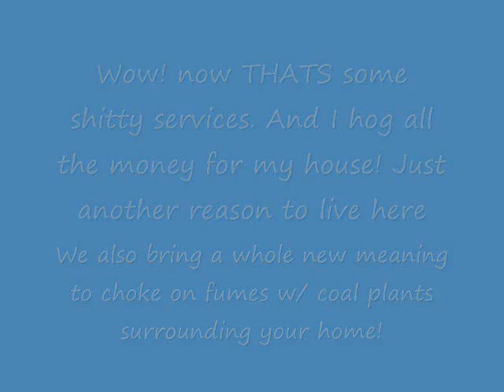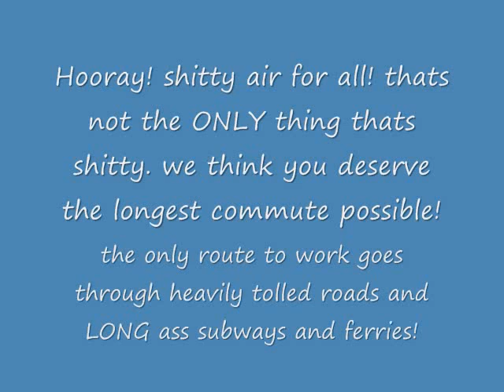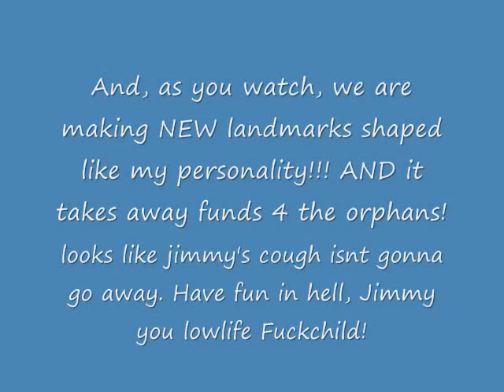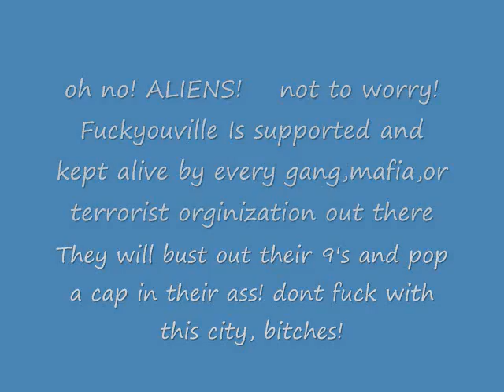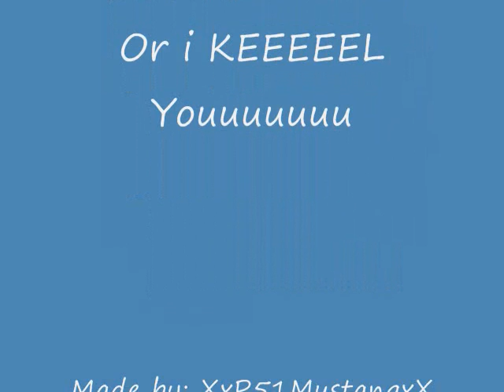F***YouVille-SimCity 4.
in the heart of Texas: "The f*** you state" comes F***YouVille, A town made from the hopes and best dreams of Total right wing nutjob kool aid drinkers and George W. Bush. See this video brochure for the pros and PROS of living in this s**thole

Made with Sim City 4